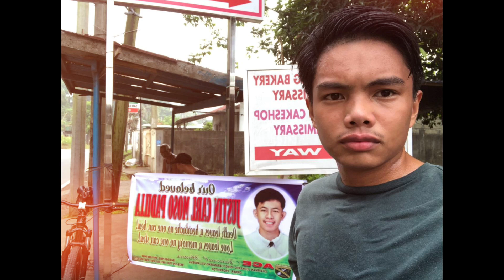R.I.P MY FRIEND (11/14/24)